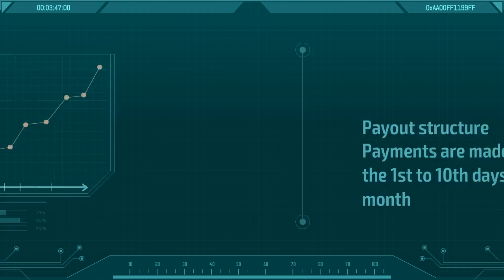Cryptograin Presentation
Cryptograin provides services based on mobile application and web version. It accumulates the personal savings in automatic and semi-automatic mode. High liquid currency such as Bitcoin, Ethereum, Litecoin are supported by these mobile application and web version.